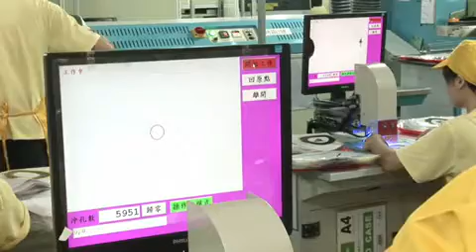Soccer Ball Producion